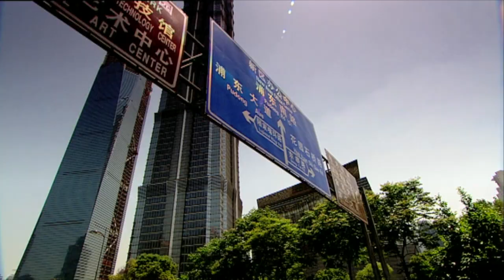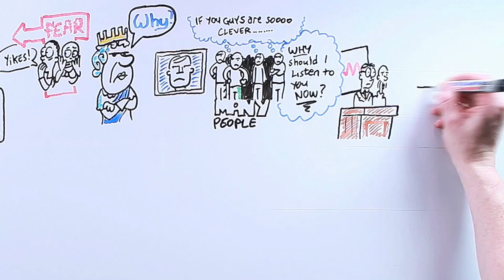Economics Without Boundaries: LESSON 1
This is the first lesson of my new online course, Economics Without Boundaries.

 I've been teaching short courses in economics for many years now - it's one of the most rewarding things I've ever done. Unfortunately, every time we run a class, we run into three big problems: cost, space and location. There are only so many people I can fit into a room. That same classroom can only be where I am, and the cost of running these things can be very high. This is something that has been on my mind for almost as long as I've been teaching, and today I'm really excited to show you my solution:

This is the culmination of several years' work and a completely unique course you can do anywhere, anytime. All you need is an internet connection. In it, I bring over 25 years of economic experience, taking you from the foundation of the Euro to the Asian crisis, from the great property boom/bust of the Noughties to the rise of China and today's massive expansion in central bank activity in the economy.

So, if you want to know how the global economy works and your place in it, this is the course for you. Hope you enjoy!